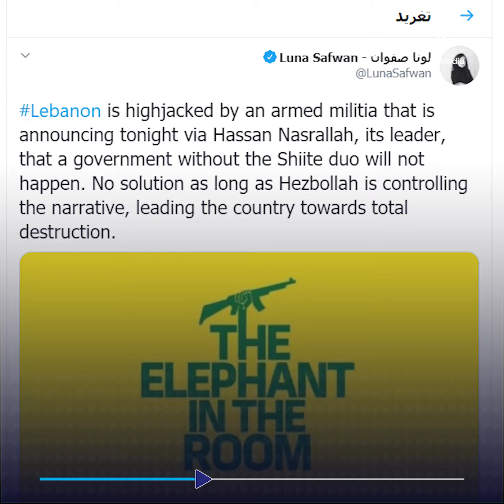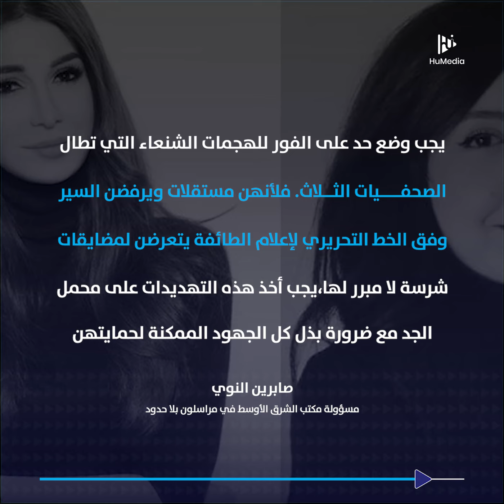لبنان.. صحافيات تحت مطرقة التنمر وسندان العنف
لبنان | ثلاث صحافيات يتعرض لحملات تنمر وتحريض على مواقع التواصل بسبب مواقفهن من الأحزاب والطوائف والفساد